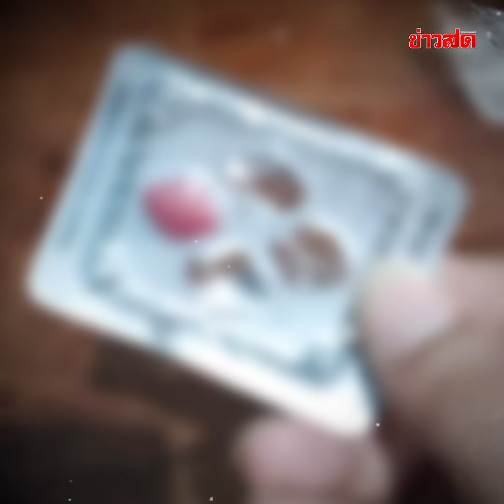จับเจ้าอาวาส กักขังสามเณร กระทำเสื่อมเสีย ค้นกุฏิพบถุงยาง กระป๋อง ยาปลุก : Khaosod TV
นายตะวันฉาย (สงวนนามสกุล) อายุ 20 ปี เข้าแจ้งกับตำรวจ สภ.แม่ริม จ.เชียงใหม่ พร้อมนำคลิปหลักฐาน ขณะที่เจ้าอาวาสวัดแห่งหนึ่ง ในอ.แม่ริม ถือกระป๋องเบียร์ และภาพน้องชายวัย 8 ขวบ ที่มาบวชเป็นสามเณรที่วัดแห่งนี้ ถูกเฆี่ยนตีเป็นบาดแผลที่แผ่นหลัง นอกจากนี้สามเณรน้องชาย และสามเณรหลานชาย แจ้งว่าถูกละเมิดทางเพศ คนละไม่ต่ำ 7-8 ครั้ง ติดต่อกันมาร่วม 2 เดือน